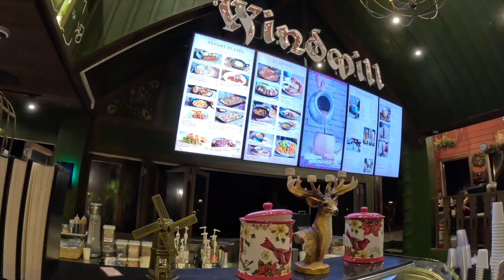Taga US na shock sa traffic sa Pinas